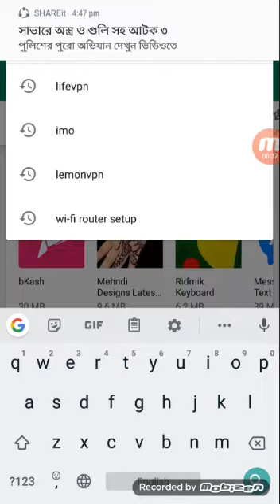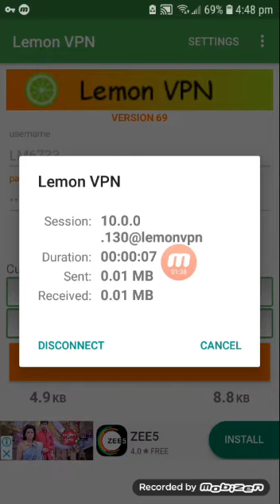Qatar free Net